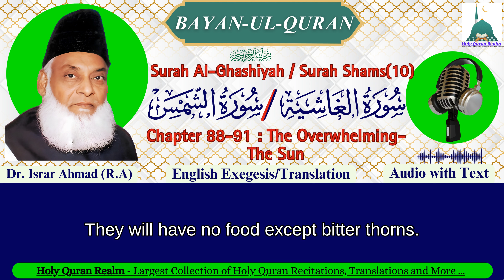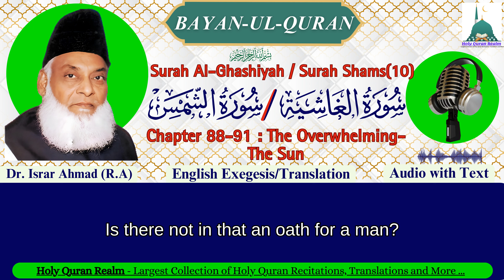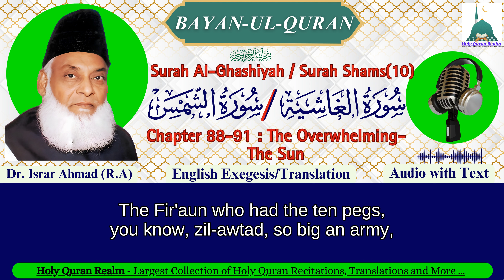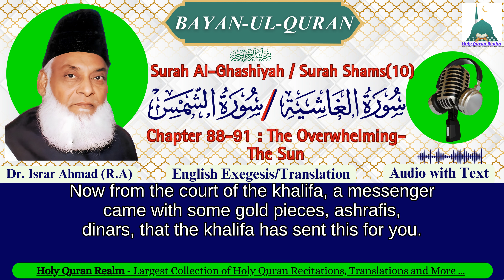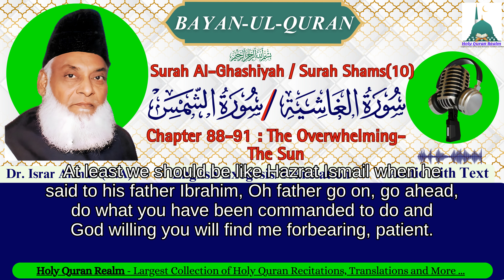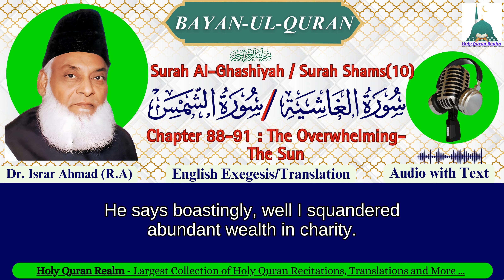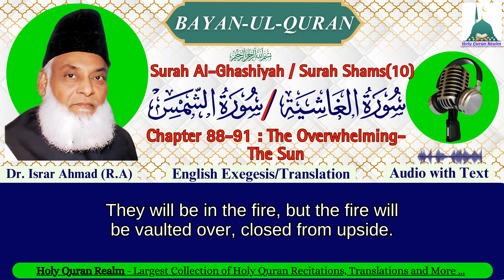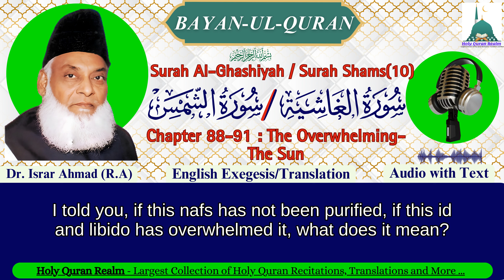109. Surah Al-Ghashiya to surah Shams-10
109. Surah Al-Ghashiya to surah Shams-10
 surah Al-Ghashiya translation by Dr Israr Ahmed
Surah Ash-Shams by Dr. Israr Ahmad in english
Al-Ghāshiyah (Arabic: الغاشية, "The Overwhelming", "The Pall") is the 88th chapter (surah) of the Qur'an, with 26 ayat or verses. The surah's topics are Paradise, Hell and the miracle of the creation of all things by God.
Ash-Shams (Arabic: الشمس, "The Sun") is the 91st surah of the Qur'an, with 15 ayat or verses. It opens with a series of solemn oaths sworn on various astronomical phenomena, the first of which, "by the sun", gives the sura its name, then on the human soul itself. It then describes the fate of Thamud, a formerly prosperous but now extinct Arab tribe. The prophet Saleh urged them to worship God alone, and commanded them in God's name to preserve a certain she-camel; they disobeyed and continued to reject his message; they killed the she-camel and God destroyed them all except those who had followed Salih.